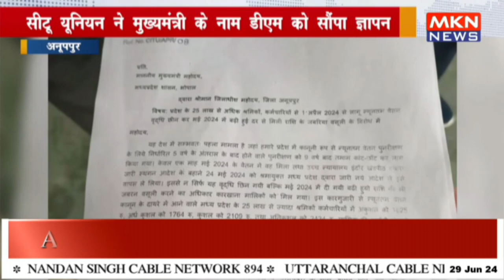सीटू यूनियन ने मुख्यमंत्री के नाम डीएम को सौंपा ज्ञापन